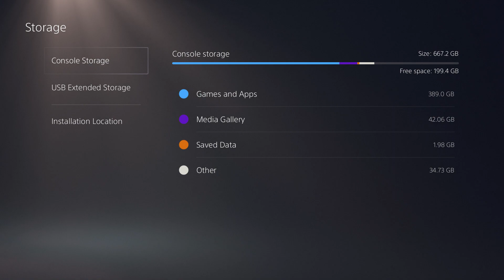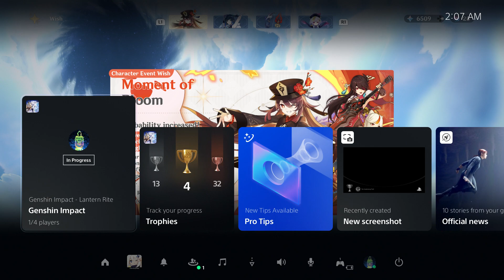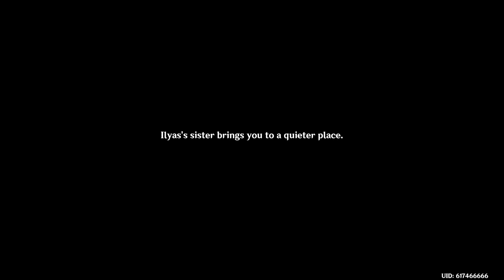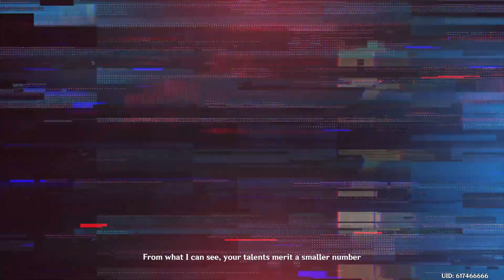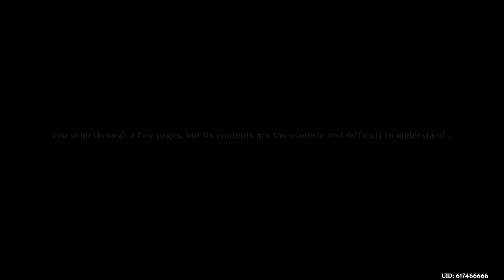Genshin Impact (Part 325)